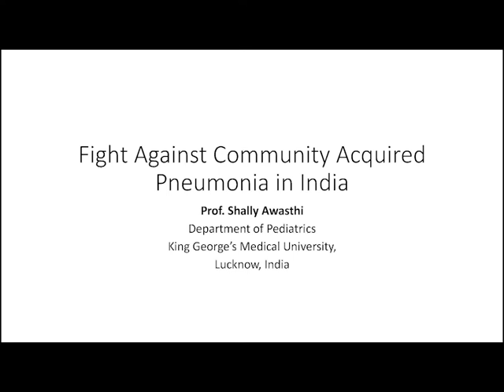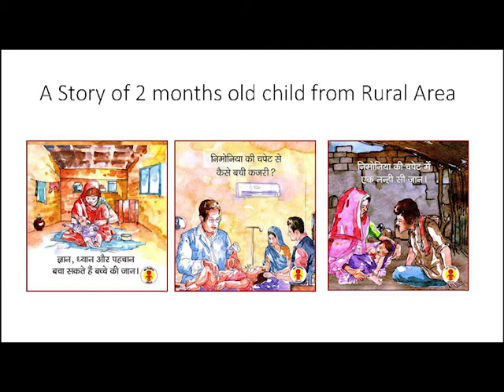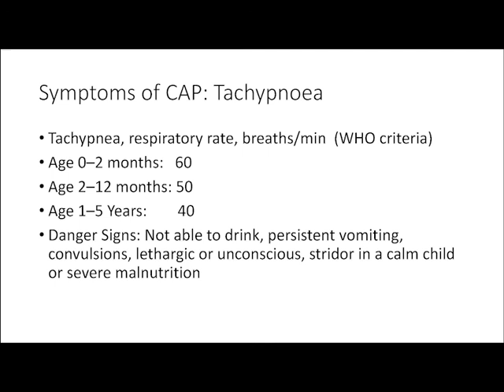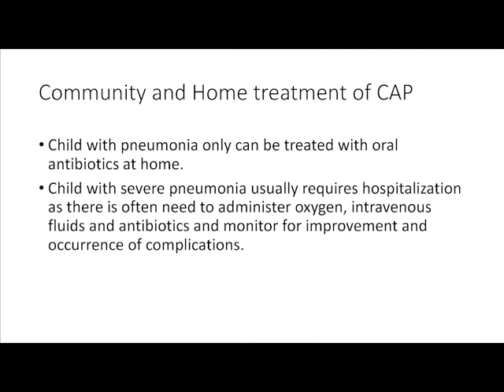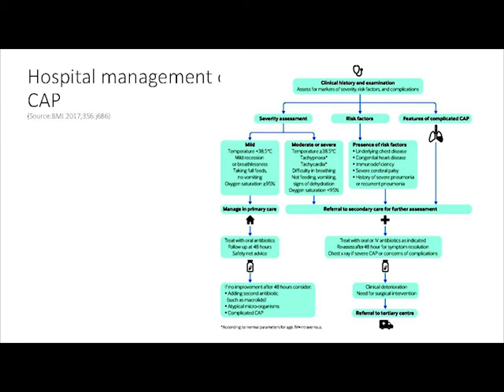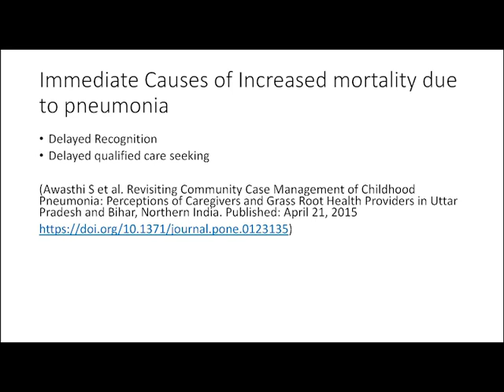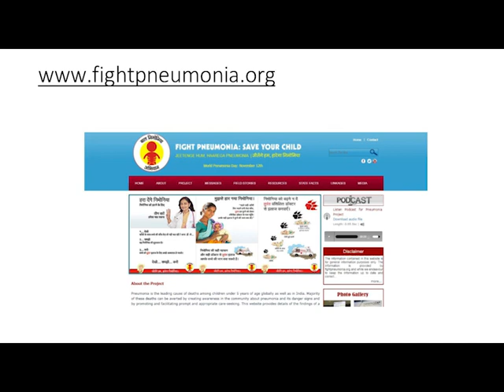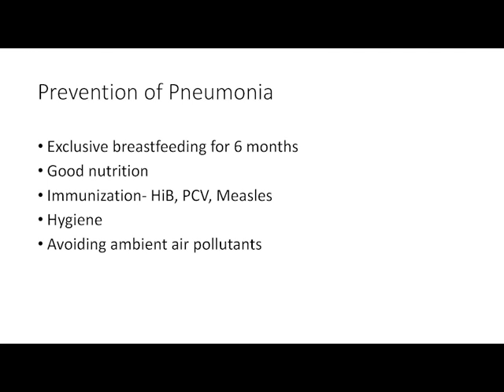Fight Against Community Acquired Pneumonia in India, Prof. Shally Awasthi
Dr Shally Awasthi is Professor of Paediatrics.  She has been conducting epidemiological research in community and hospital with the aim to improve child survival.

About this Celebrating Health series:

Following the WHO moto "Health for All", and "Universal Health Coverage: Everyone, Everywhere", on World Health Day 2018, the Global Health Network invited members to share their views and knowledge about what it takes to do health research in low-and middle-income countries, and how health can become an universal health service.

From raising awareness about the importance and implications of using high bioethics standards in clinical research in Honduras, to fighting pneumonia in India, these researchers share their experience and stories about what it takes to improve health services, and make it available for everyone.